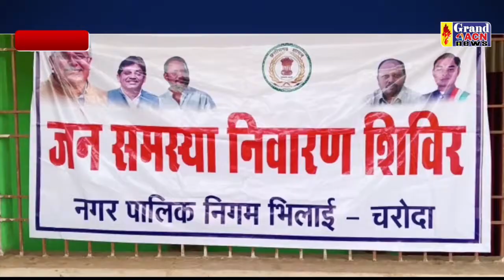शिविर भिलाई 3 Shilendra Khare